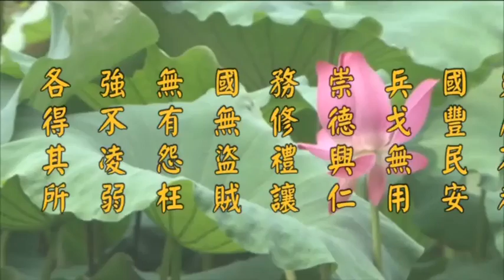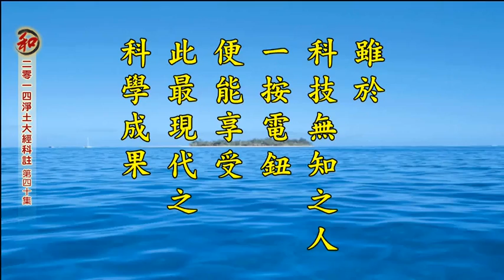二零一四淨土大經科註（第四回 第40集） 淨空法師 (有字幕)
二零一四淨土大經科註　　（第四十集）
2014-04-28　香港佛陀教育協會　檔名：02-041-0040